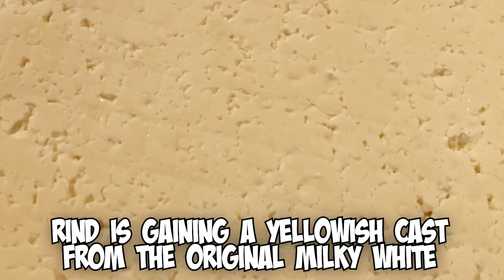Air Drying - CDN Caerphilly Cheese Make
The wheel has been flipped & rubbed with a wee bit of salt every 12 hours or so. Only the bottom doesn't get salted.

From its original pure white, there is know a noticeable yellowing of the rind , which is an excellent sign.

Using sanitized gloves to avoid spread brevibacterium linens, a whole good thing if making a washed or smeared rind cheese, but not in this case.

I may, and I'm still trying to decide, but I may wash the rind with one of my meads, perhaps one of the cysers. Once the rind is fully developed, I'll make up my mind.